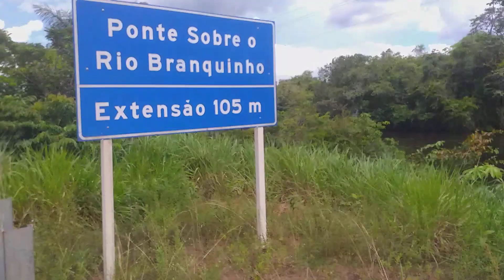Ponte sobre Rio Branquinho - Br174 - RR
CicloViajante no Brasil.

Viaje, viva para Ser, não Ter, pois é só o que levamos para o alto, não poder, riquezas, bens materiais.
Regionalismo, povos e suas culturas, isso é vida!

Os benefícios em andar de bicicleta são infinitos, e um dos benefícios que não foi mencionado foi o fator de alívio do estresse.
Embora andar de bicicleta seja muito gratificante, pode não ser prático em determinadas circunstâncias, ou seja, quando viajar para o trabalho é impraticável devido à distância ou ao terreno ou quando existem outros fatores, como condições meteorológicas adversas.

As famílias também estão aproveitando a nova mania de ciclismo e transformando as viagens em bicicletas em tempo de união familiar. Porque estas oportunidades são um pouco difíceis de encontrar para a maioria das famílias, isso permite que as famílias matem dois pássaros com uma pedra, combinando exercícios com tempo familiar de qualidade.